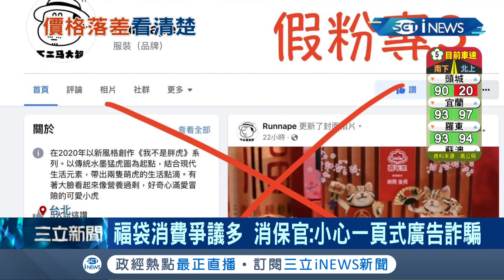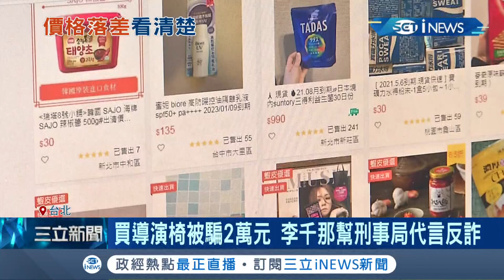荷包要當心! 各大超商百貨推新春福袋 竟遭詐騙集團盜圖製"一頁式網站"販售騙錢! 五熊.李千那都上當 消保官提醒:可跟超商反應追款項│記者 張珈瑄 郭翊軒│【台灣要聞】20220203│三立iNEWS